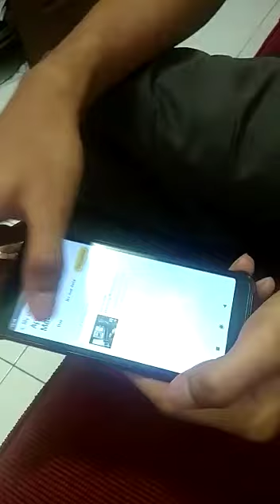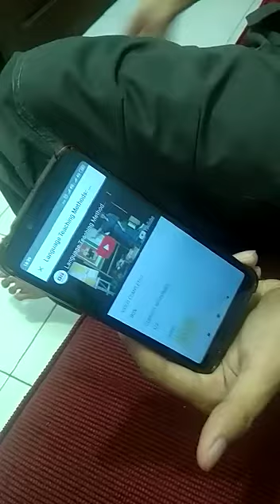Ardy Muhaimin (18510024) - Listening and how to learn from Ed Puzzle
Untuk memenuhi tugas dari ICT in ELT